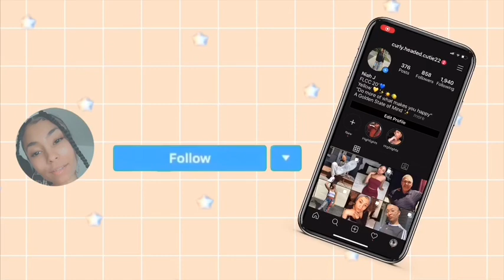Shop With Me | Drive With Me | How to be Confident | Quarantine Talk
What’s up y’all! I’m back with another video! 😊🙌🏽 Chill with me on my way to the store and LETS TALK CONFIDENCE!! So many people choose to not go for their goals simply because they do t have the confidence and I am here to tell you that YOU DO! Shop with me at Burlington and drop some comments below for a Q&A!! I want to do a Q&A so please drop questions to get to know me and I also want to give some advice, relationship, friendship, whatever it is drop some questions please and thank you! I hope y’all like the video! I Love Y’all! STAY BLESSED✨❤️

Weeee almost there y’all!

YOU ARE CONFIDENT! Be true and be you! ❤️🙌🏽